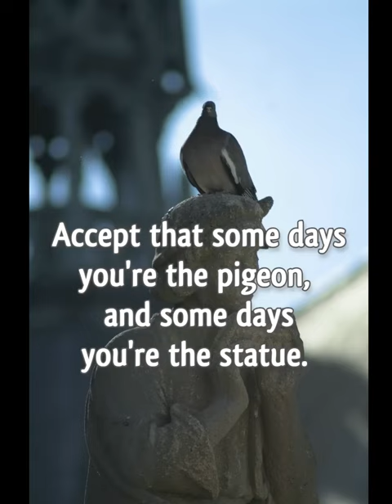best Hugh Walpole quotes on ups and downs in life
Top quotes, positive thoughts and short sayings of 2021 to get motivated and continuously inspired. with lovely background music.

You are free to reuse the above video commercially without attribution.